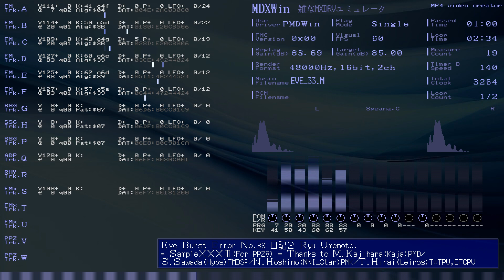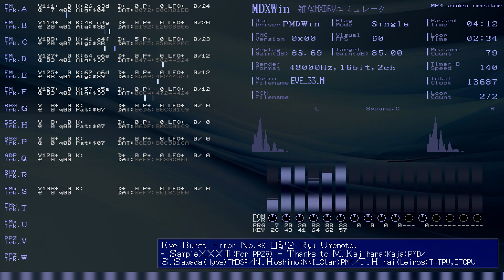PMDWin(MDXWin) Eve Burst Error No.33 日記2 Ryu Umemoto. = SampleⅩⅩⅩⅢ(For PPZ8) = /EVE_33.M